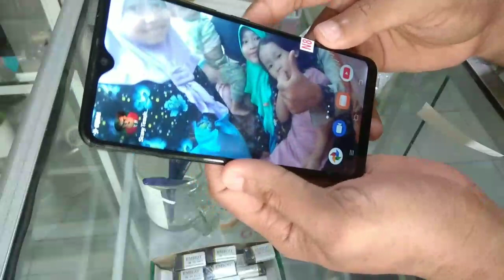Ganti LCD Vivo Y91 Sangat Mudah